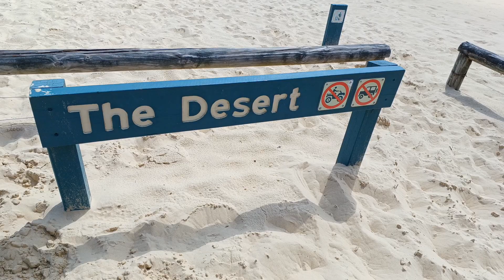Moreton Island| The Desert| Sand Tobogganing